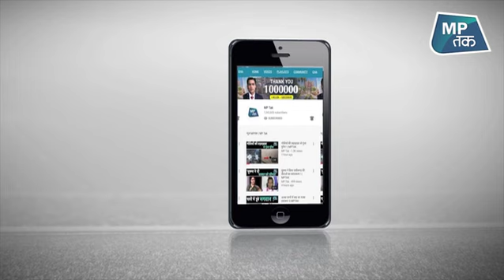बरसात में जायजा लेने आए मंत्री जी, बीजेपी को लगी मिर्ची ! | MPTAK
मध्यप्रदेश के मंदसौर में बारिश की वजह से कई गांव प्रभावित हुये. इन इलाकों का हेलिकॉप्टर से जायजा लेने पहुंचे राजस्व मंत्री गोविंद सिंह राजपूत.. जिसके बाद बीजेपी विधायक ने मंत्री के हेलीकॉप्टर से आने पर सवाल खड़े किए थे.